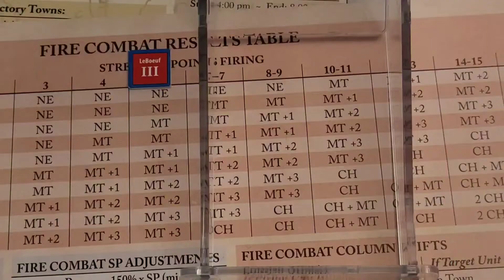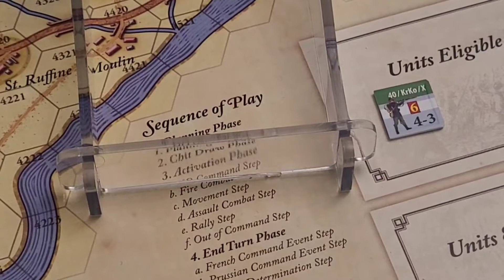At Any Cost Playthrough: The Afternoon Crisis, 7pm Turn Part II